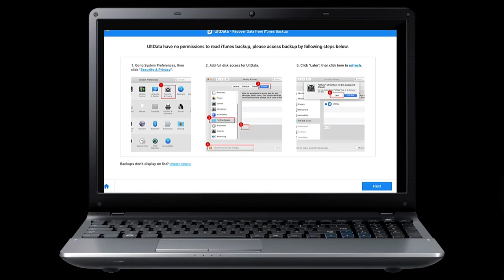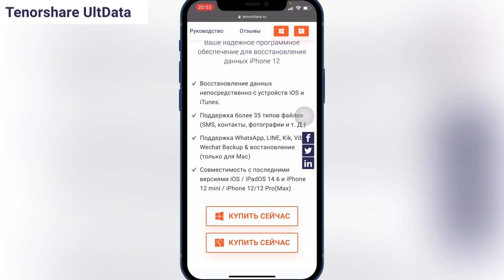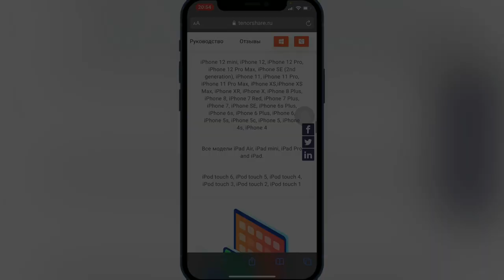Как восстановить данные iPhone? (фото, видео, контакты, сообщения) СПОСОБ 2021@AppleExperts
Восстановить данные на iphone. Восстановить iPhone СПОСОБ 2021